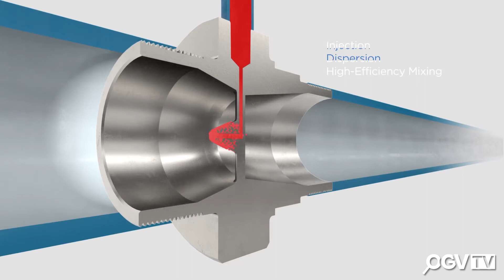ADIPEC 2019 - PROSEP - New mixing technology provides chemical savings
ProSep’s mixing and produced water technologies are helping clients reduce costs, increase revenue, meet regulations, and provide reliability for operations worldwide.